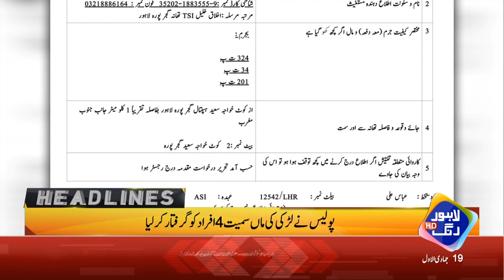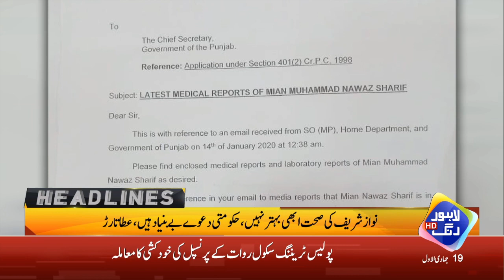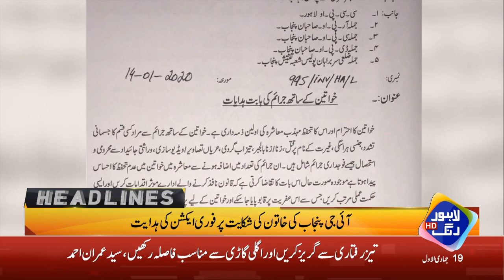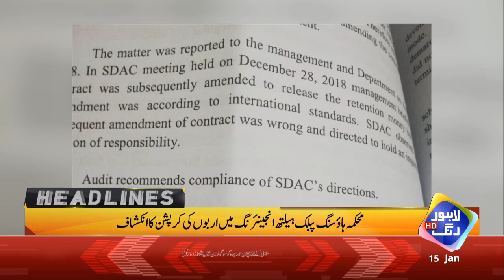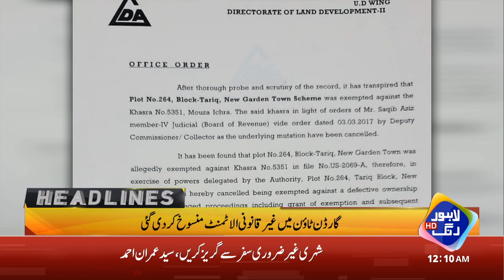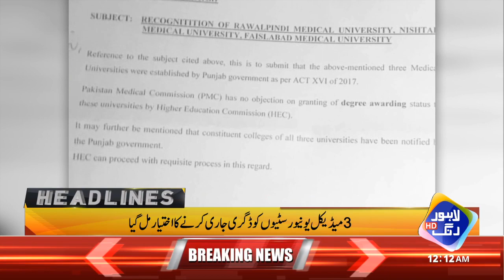News Headlines | 12:00 AM | 15 Jan 2020 | Lahore Rang